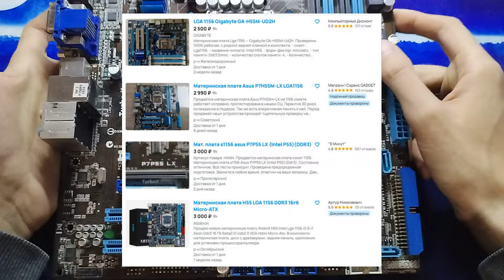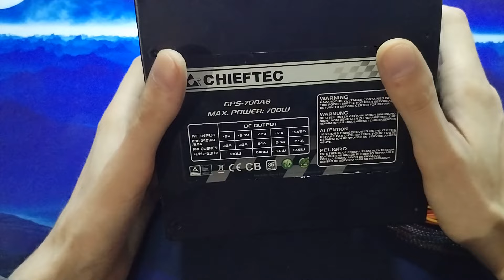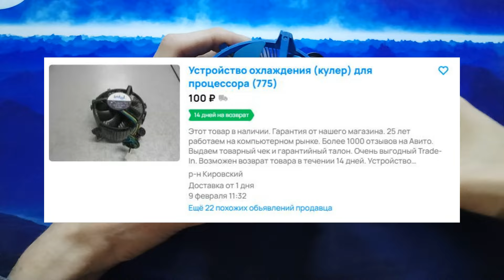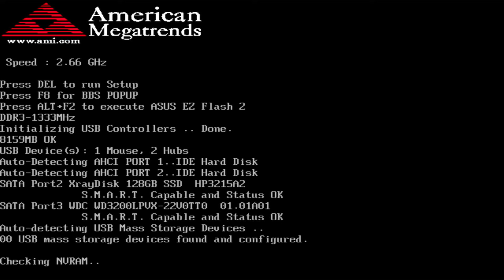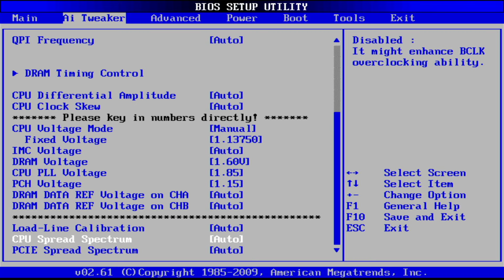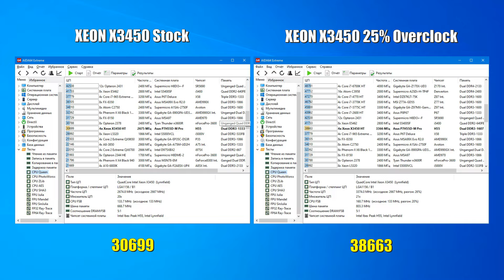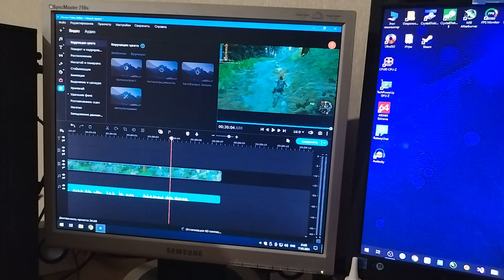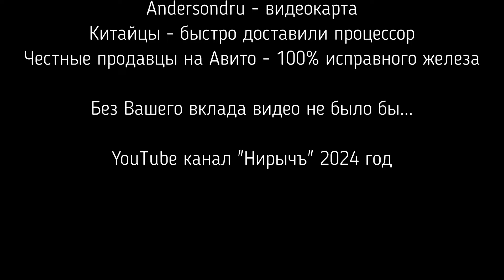ПК за 10000 рублей на LGA1156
В данном видео материале я собрал вполне годный компьютер на базе сокета LGA 1156 с процессором Intel Xeon x3450, 8 Gb ОЗУ и видеокартой GTX 750ti всего за 10 тысяч рублей. По традиции разгон, тесты, игры и прочие прелести технической тематики.